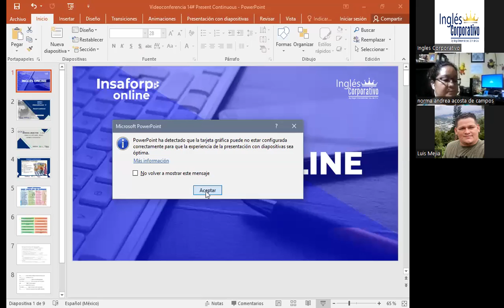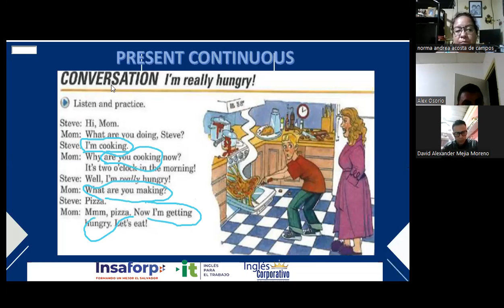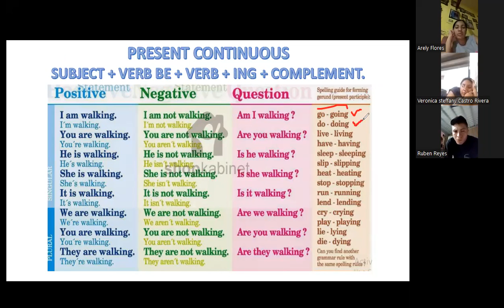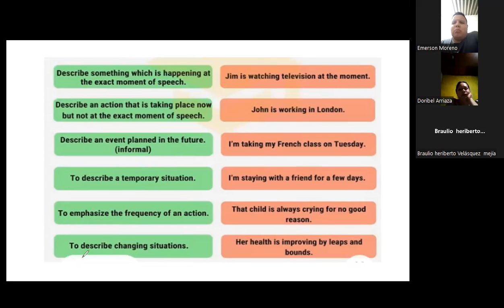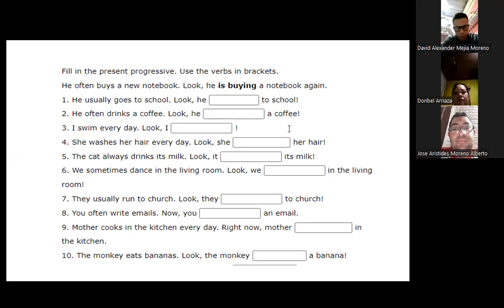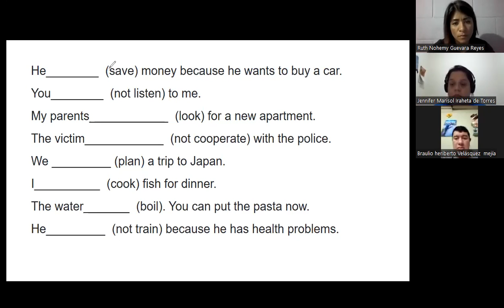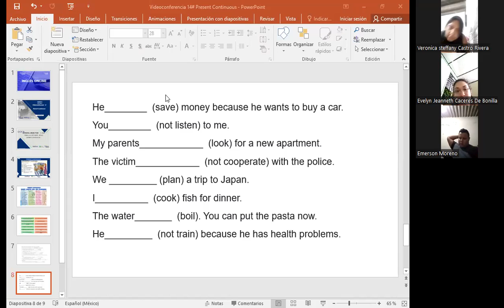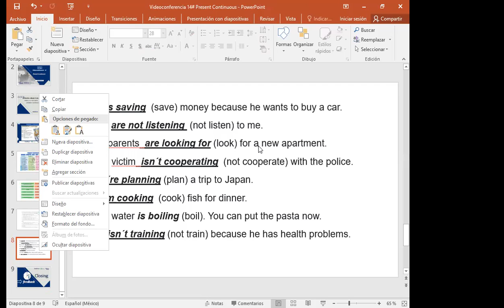Inglés Corporativo-27-09-2022- Present Continuous.